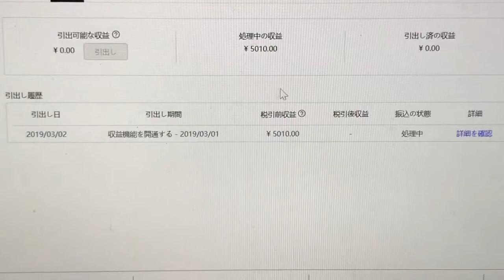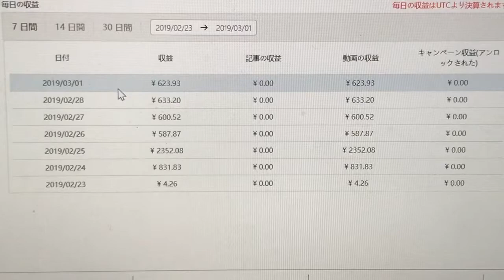【第5話】質問TOP BUZZは初心者でも稼げますか？【現在80本の動画を投稿しました】